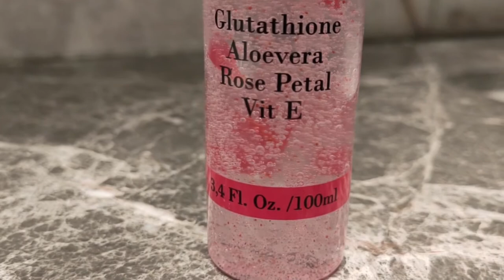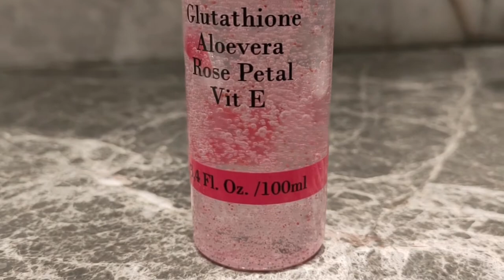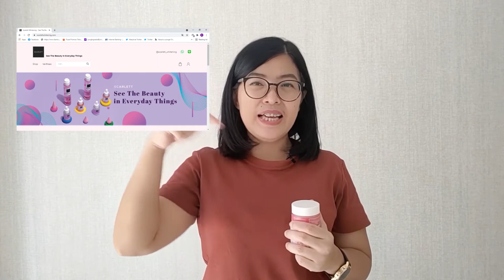SKIN CARE SCARLETT WHITENING BRIGHTLY EVER AFTER | FULL PAKAI FACE CARE, CREAM WAJAH, SERUM | REVIEW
Skin care Scarlett Whitening Brightly Ever After. Full sewajah pakai face care, cream wajah dan serum. Sebuah Review.

Happy watching!! 🥰